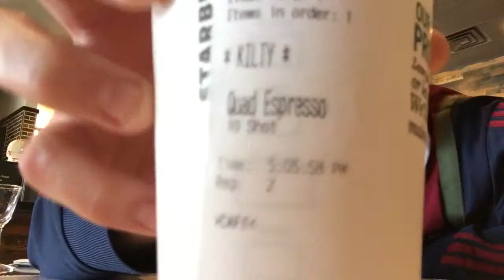10 shots of espresso challenge